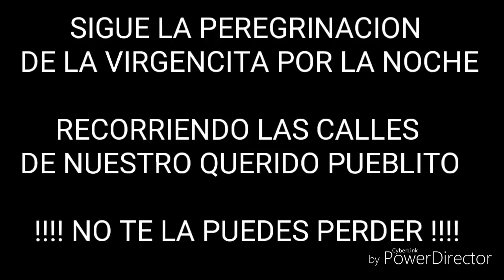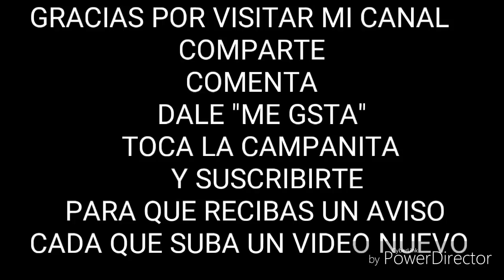QUIMICHIS, NAYARIT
DOS PERSONAJES MUY IMPORTANTES Y DISTINGUIDOS DE NUESTRO PUEBLITO